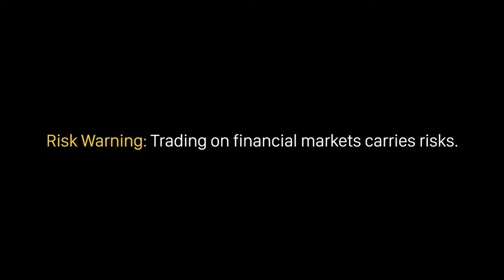Học giao dịch từ 4 câu nói để đời của huyền thoại trader William O'Neil| Học Forex